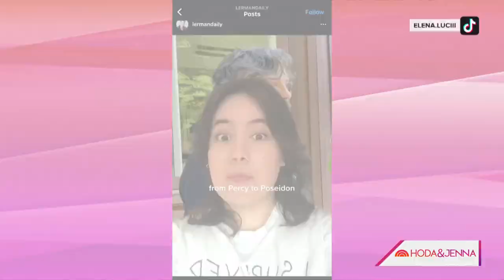Logan Lerman talks ‘Hunters,’ being ‘the internet’s boyfriend’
Actor Logan Lerman opens up about the latest season of “Hunters” and working alongside Al Pacino in the series. He also reacts to learning he’s been dubbed “the internet’s boyfriend.”